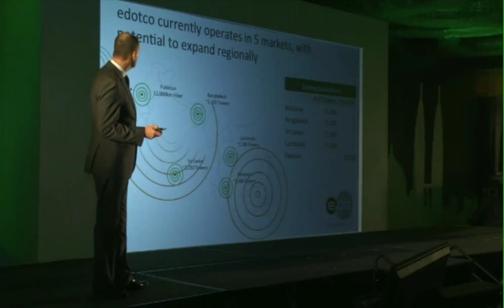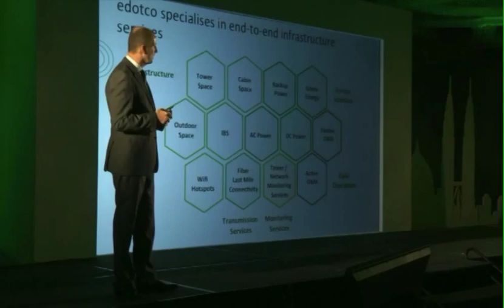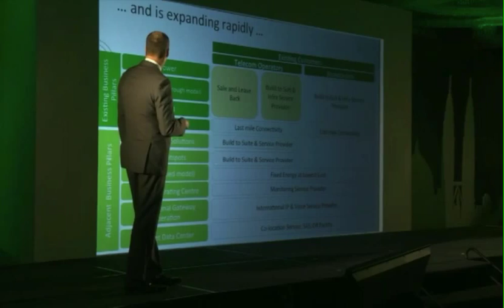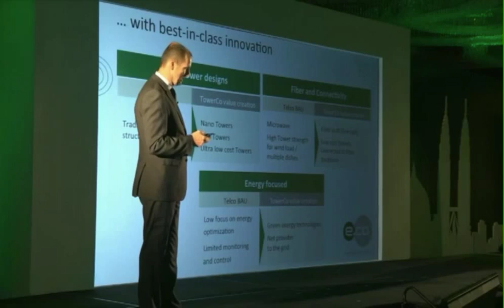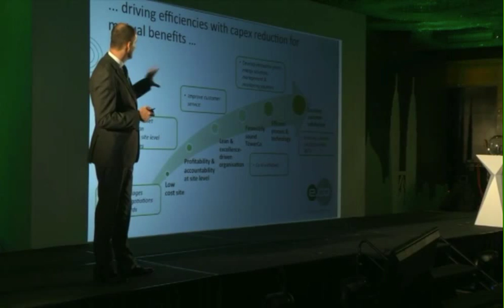Speech by James Maclaurin, CEO of edotco Group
The edotco Group launch marks the beginning of a new episode in the communications infrastructure solutions and services industry.

Highlights on the edotco launch
Introduction of edotco by James Maclaurin, Group CEO, edotco group